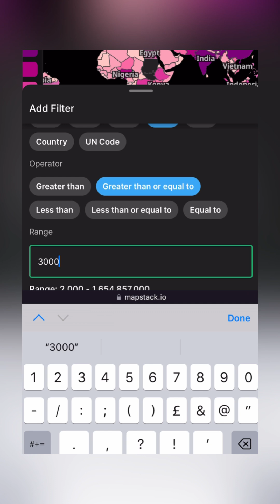Countries with biggest population in 2080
Which countries will have the largest population in 2080?